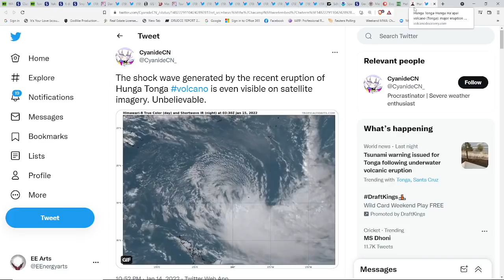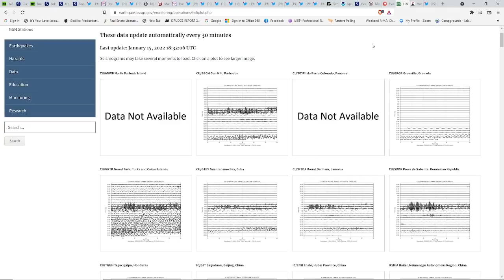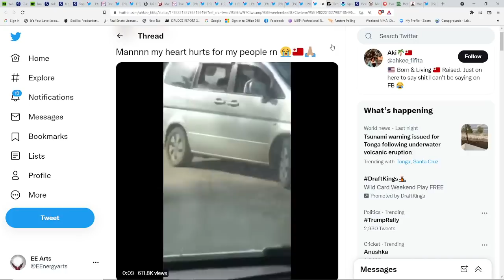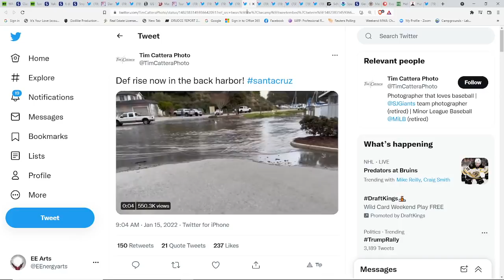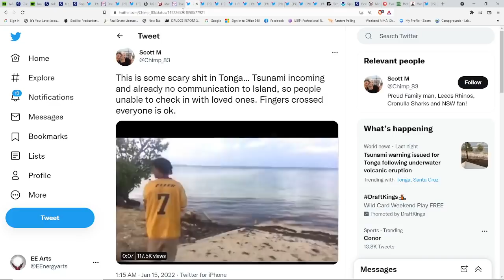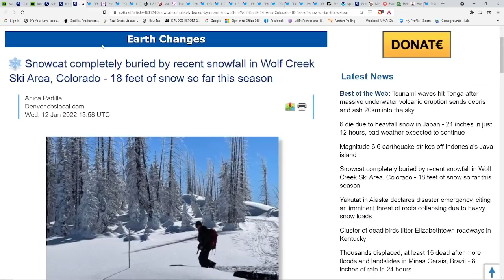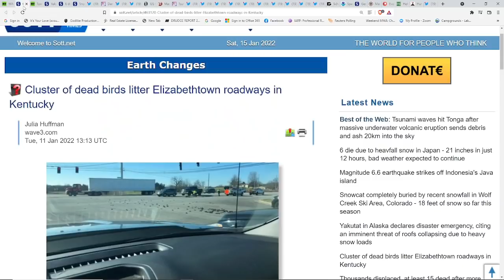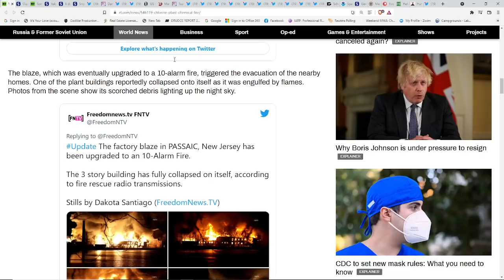Unbelievable Volcano Eruption Tonga-Waves Across Pacific*Massive NJ Chemical Fire*Geomagnetic Storm*